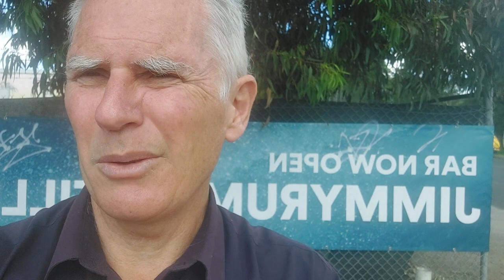How to Interview James Mc Pherson of Jimmy Rum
Part Two of my interview with James McPherson who is the mastermind behind the ONLY rum distillery on the Mornington Peninsula. A true master of his craft and passionate supporter of Victorian made perfection.
To buy the utterly delicious products made by Jimmy Rum